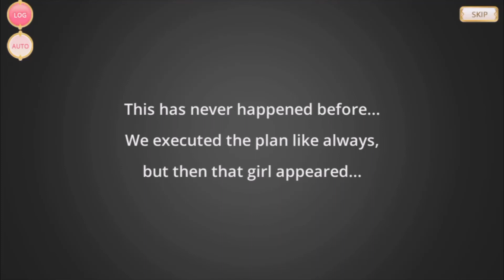Arc 1 Main Story: Prologue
Main Story - Arc 1 - Prologue
English Text